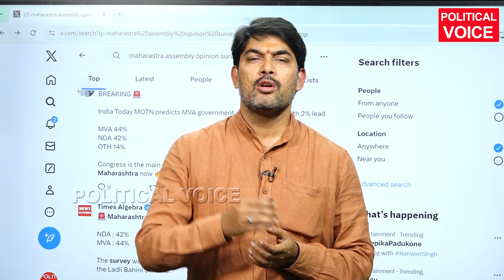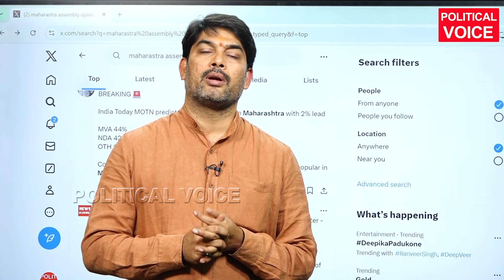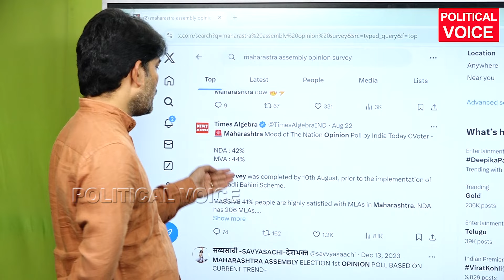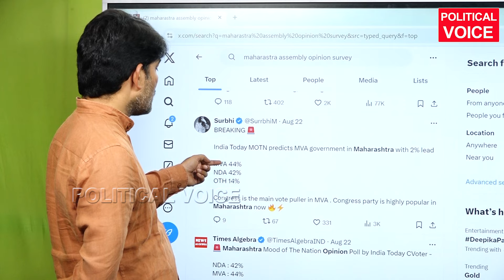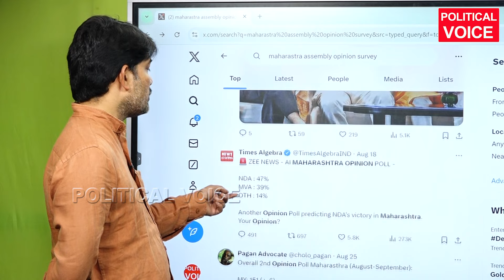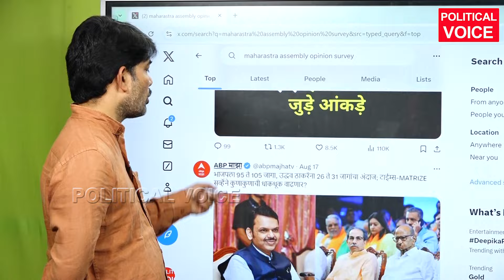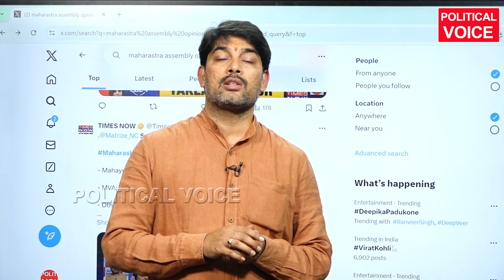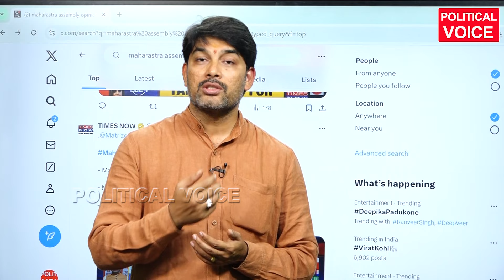రెండు పార్టీల జీవితం..ఇద్దరు నాయకుల భవిష్యత్..| Maharastra Elections Survey | Rahul Gandhi | Modi